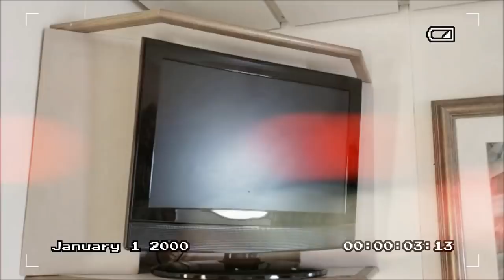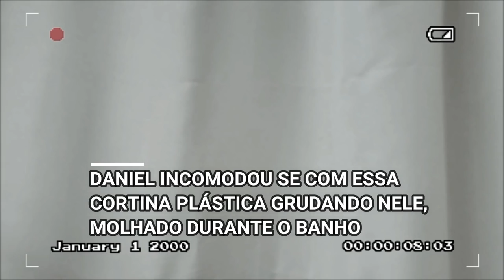TOUR PELA CABINE DO CRUZEIRO - NAVIO SOBERANO PULLMANTUR - CVC 2019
fui ao cruzeiro Soberano da empresa Pulmantur em março de 2019 e resolvi mostrar o meu quarto para vocês. Minha estadia foi numa cabine  interna e tinha uma pequena janela redonda, linda! Pela qual eu tinha uma bela  vista para o mar (oceano atlântico). Eu e meu noivo fizemos também uma releitura do filme titanic, no qual fizemos vários videos engraçados imitando algumas situações do filme. E deixem a opinião de vocês, o que acharam?